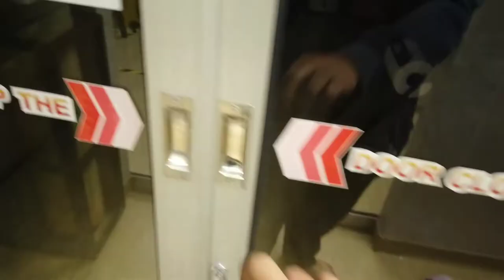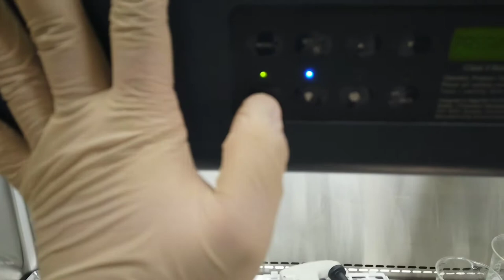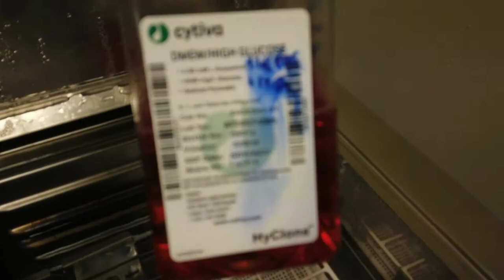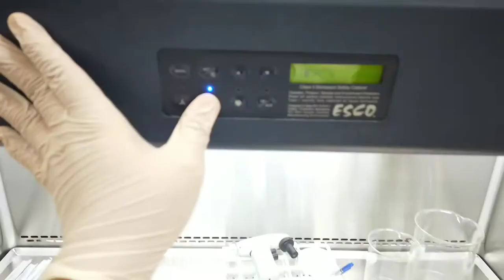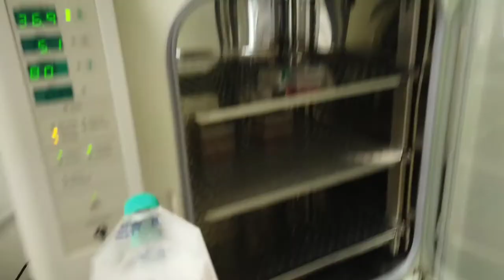[VLOG] How I do cell culture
Vlog and teaching about maintaining cell culture...